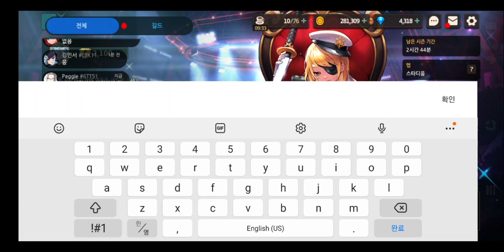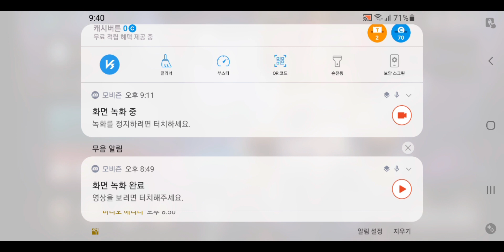가디언테일즈 마스터아레나 22/02/06 점수에 미련없어서 마리나로 즐겜하기 (※발컨주의, 패작많아서 편집함)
가테 첫 시작 때 로망캐였는데 오늘에서야 써보게 되네요 ㅎㅎㅎ. 계속 마리나 못뽑고 찍먹하고 접을까 하다가 당시 사기캐인 바리랑 미야가 전무까지 한번에 비틱이 터져서 지금의 계정으로까지 이어졌네요. ㅋㅋㅋ

육성하다보니 마리나를 키울 틈이 없었고, 아레나를 본격 시작한게 마리나가 죽고 미공이 활개를 치던 시절이었네요. 마리나안하고 미공부터 시작해서 아직 이해도가 낮네요 ㅠㅠ.

마리나맘분들의 영상을 보면서 어깨너머로 나름 배웠는데, 실제로 해보니 확실히 빡쌔네요;;;. 그래도 예전에 로망캐를 1년지나서 해보니 나름 재밌었던 하루였습니당. ^^